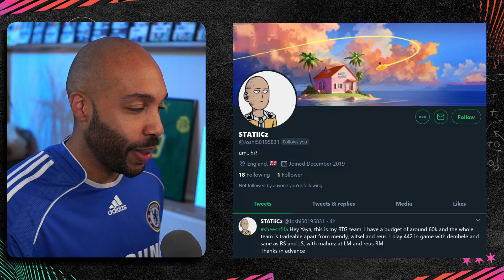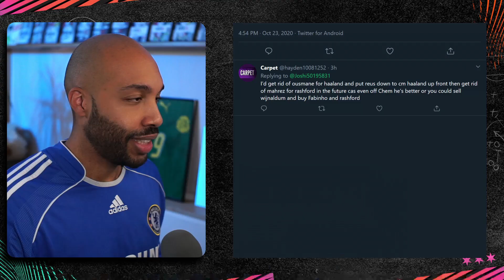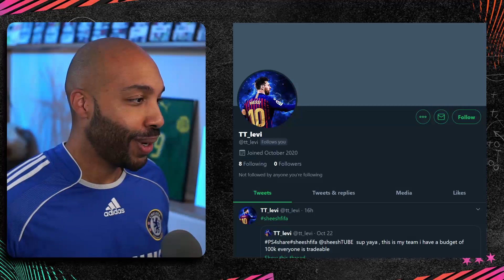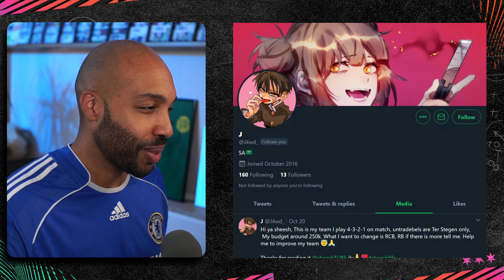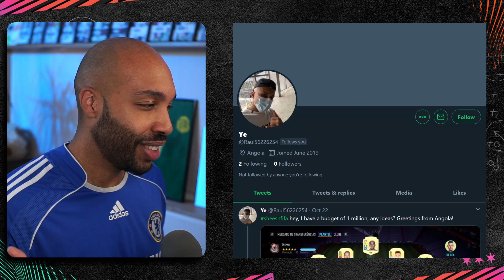I RATE YOUR FUT TEAMS! 🔥 💯 - Rulebreakers incoming - FIFA 21 Ultimate Team Squad Reviews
Sheesh what's up? Today I rate and review your hybrid PS4 Squads, XBox One teams and PC sides from FUT 21 and will help you to build the best squad out of your budget! New team ratings every Sunday!

HOW CAN MY TEAM BE FEATURED?

1. Follow @sheeshTUBE on TWITTER
2. Take console screenshot (No app screenshots or photos)
3. Tweet directly from console to TWITTER including

HOW TO UPLOAD TO TWITTER FROM YOUR CONSOLE

Overview
00:00:00 Intro
00:00:25 Kit
00:01:07 Last weeks squad
00:01:37 Team 1
00:04:36 Team 2
00:06:47 Team 3
00:10:17 Team 4
00:12:54 Weekend League
00:13:57 Team 5
00:15:48 Outro